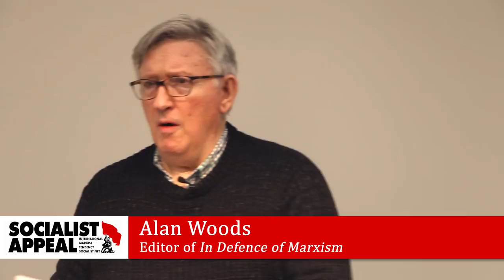A decade of crisis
Speaking at the recent national conference of Socialist Appeal supporters, Alan Woods discusses the crisis of capitalism and its impact on consciousness.

As Alan discusses, the 2008 financial crisis was a turning point in world history. The decade since has seen endless austerity and attacks on the working class.

At the same time, the economic crisis has destroyed the political and social equilibrium. Everywhere we look now, the status quo is collapsing and political earthquakes are breaking out.

In particular, Alan highlights Trump's recent declaration of a trade war; the Brexit vote and the fragile state of the European Union; and the crisis of imperialism, war, and fundamentalism in the Middle East.